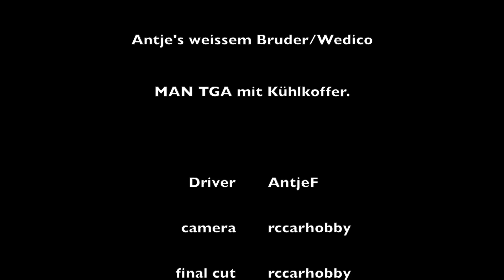RC Trucker beim SMC KA 2014 part 1 - Antjes MAN TGA Kühlkoffer Bruder Wedico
Ein Gastauftritt der IG RC Trucker beim SMC Karlsruhe war am Samstag zwar ein wenig verregnet, aber der Spaß am gemeinsamen Hobby blieb dennoch nicht auf der Strecke. Auch konnten einige Freunde der RC Trucker Offenburg begrüßt werden, die mit ihren "kleinen Lieblingen" angereist waren.
Neben den vielen verschiedenen Modellen zeigt dieser Clip einige Szenen von Antjes weißem Bruder Wedico MAN TGA mit Kühlkoffer. Das Koffer-Design zeigt Werbung für einen Naturkosmetik Hersteller/Anbieter in Calw, für nähere Infos schaut
Dieses ist nun das erste Video dieser Reihe von Mitschnitten unseres Gastfahrens beim SMC KA, weitere werden folgen, sobald sie fertig geschnitten u. arrangiert sind. Bei Gefallen würde ich mich über einen netten Kommentar oder ein Abo sehr freuen. Und nun viel Spaß beim Schauen oder Stöbern auf meinem Kanal.

Und hier noch ein Link zur IG RC Trucker KA.

Hej guy's! Here starts a new series with some clips filmed during a meeting of our rc truck friends here in Karlsruhe Germany. The first one shows Antjes white Bruder Wedico MAN TGA with freezing container. The next clips of this event will follow soon.
And now sit back and relax.